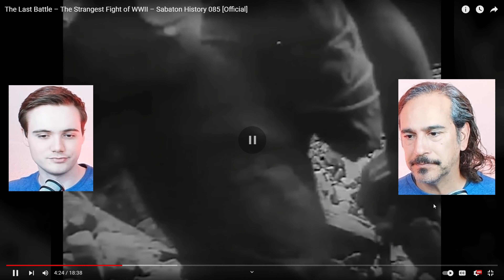The Last Battle Sabaton History Reaction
See our reaction to the story behind The Last Battle by Sabaton History as Serge and Rob are introduced to the band of Sabaton for the FIRST TIME! Be sure to check out our Sabaton playlist (As well as other band playlists that we react to) to see all of their songs that we reacted to!

CHAPTERS
0:00 Intro
1:02 Video reaction
27:19 Closing thoughts + outro